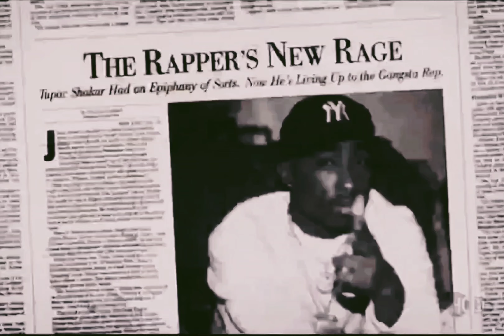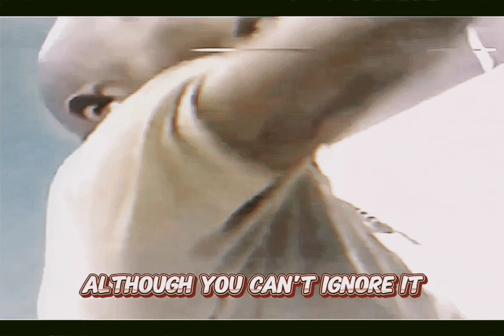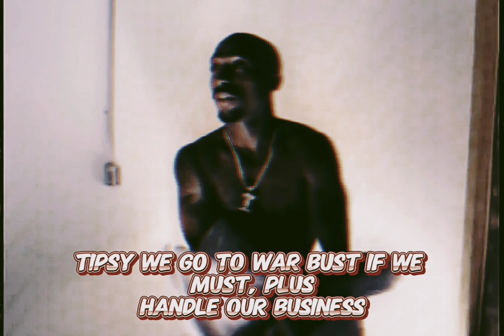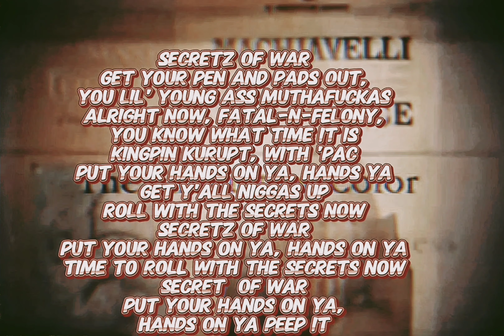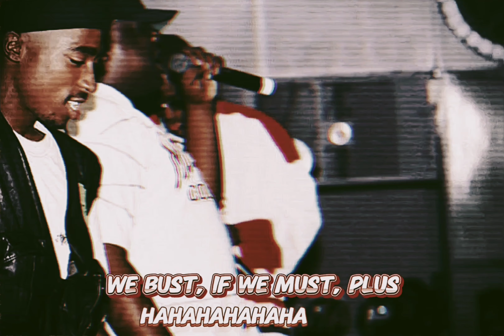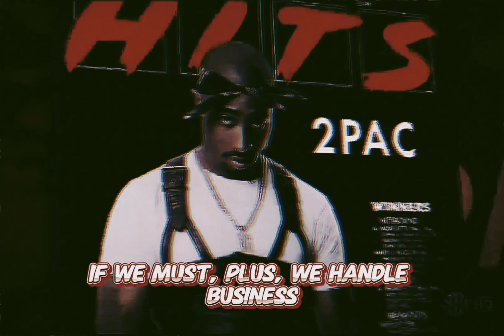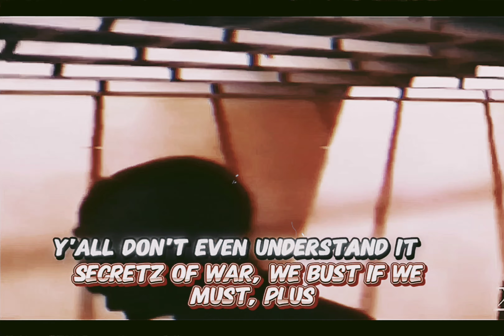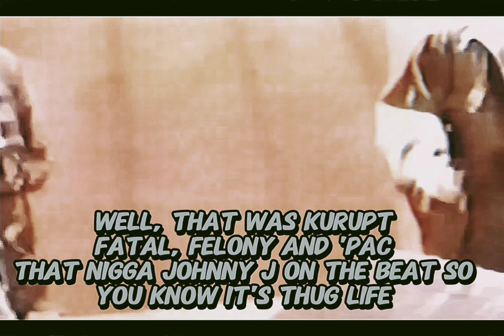2Pac - Secretz Of War (OG Extend)(Lyrics)[High Quality Extreme Bass Boosted Audio Surround Sound] 4K